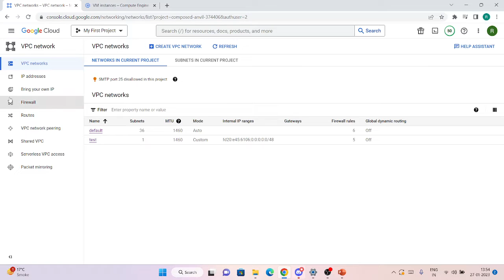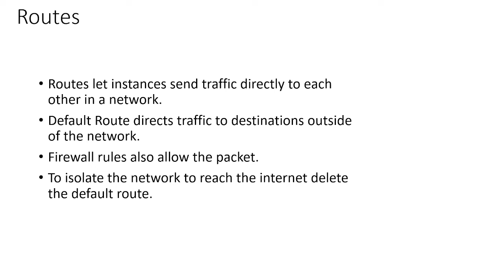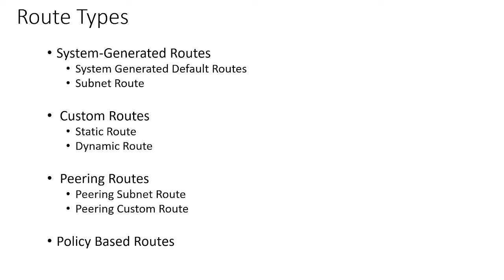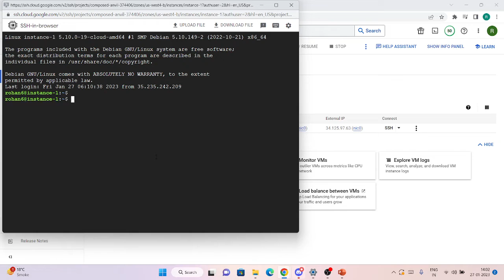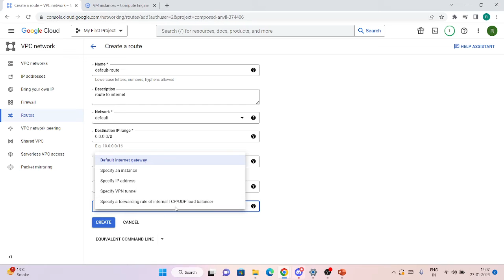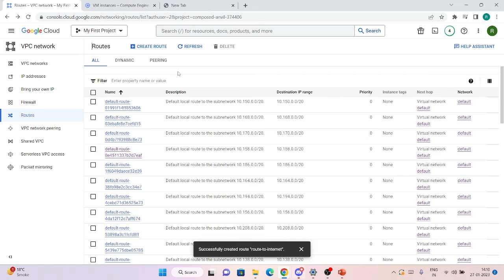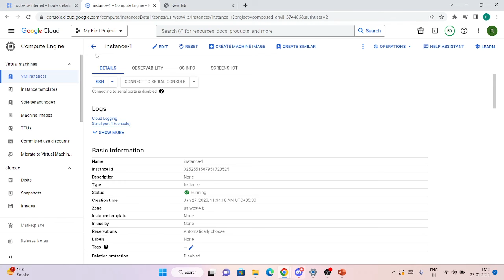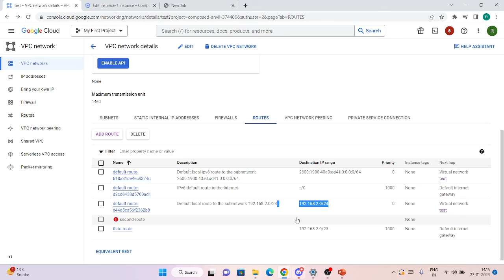Creating Routes in GCP ( Google Cloud)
In this Video, I have told about routes in GCP.